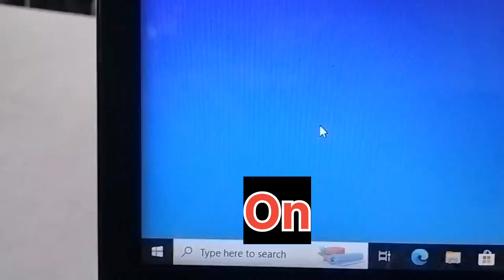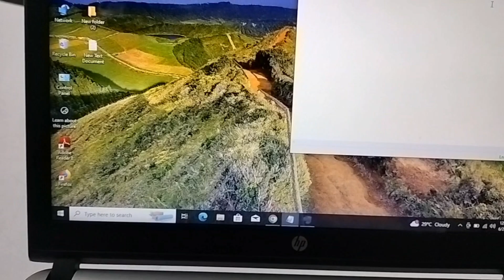Laptop Keyboard | Keyboard One Keyboard Not Working | How to Open On Screen Keyboard#macnitesh